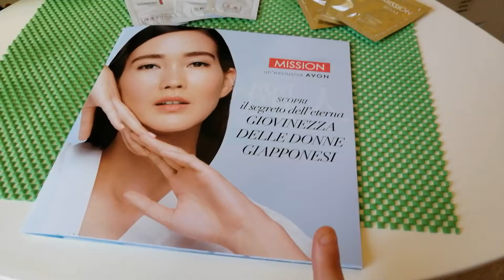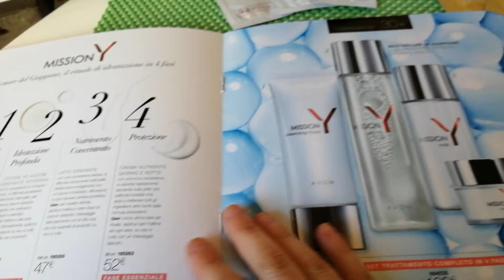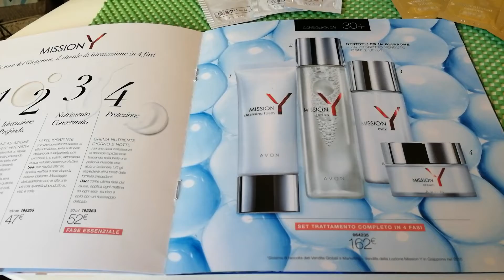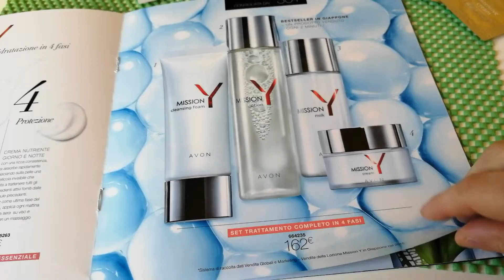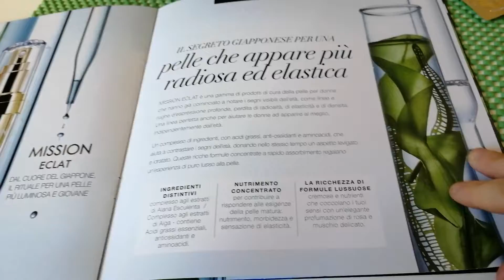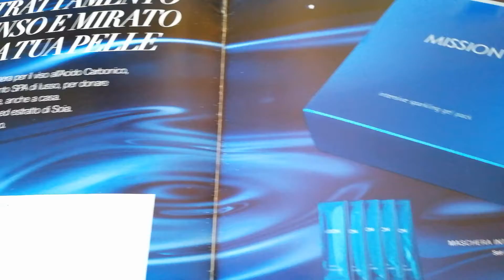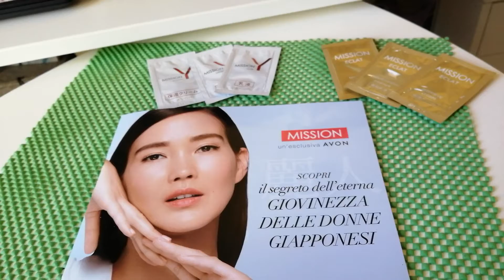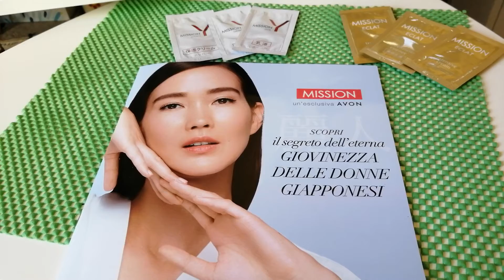Mission avon catalogo